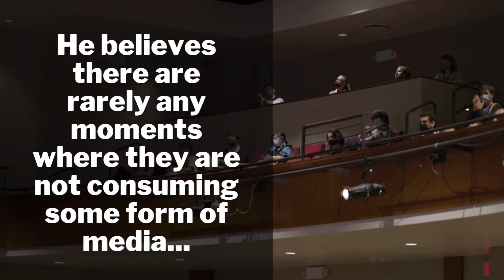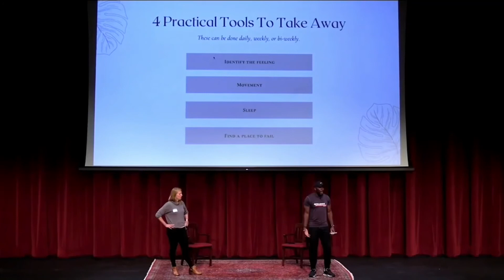MEDIA? OR NO MEDIA? THAT IS THE QUESTION!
🧘‍♂️Should we set time aside daily to slow down, meditate, and be quiet in our mind and in our thoughts?

😄Of course.

🤔Should we consume media while having our quiet time⁉️

🤷🏾‍♂️The answer to that question is not as black and white.

⚖️It’s a very interesting question surrounding a very polarized position stance on social media and cell phones. Are they bad or good? Are they helpful or more hurtful?

📱Whether you are a “Boomer”, a “Millenial”, or a Gen Z, our reality is that we are surrounded by media all the time, bombarded with advertisements, and we carry them around with us in our pockets, purses, and book bags.

🧠Should we seek to separate ourselves from that, especially while we aim to work on our mental health?

💭Share your thoughts! Let’s discuss in the comments below!